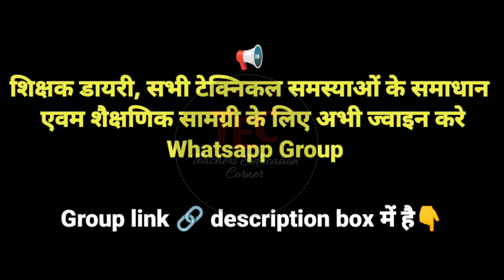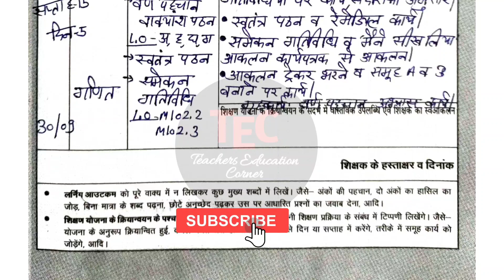30 सितंबर तक Shikshak Diary Class 1| Shikshak diary kaksha 1| Shikshak diary september 2023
शिक्षक डायरी सत्र 2023-24 नई आधारशिला क्रियान्वयन संदर्शिका के अनुसार | सत्र 2023-24 Shikshak Diary school readiness program activities के साथ | शिक्षक डायरी कक्षा 1 प्राथमिक स्तर 25 से 30 September 2023 तक

📃 Technical Support और अन्य महत्वपूर्ण जानकारियों के लिए अभी Join करे हमारे Telegram group को👇

✳️ PFMS 2023, 1 Oct 2023 से पहले कर ले यह काम, नही तो ID बंद| PFMS verify email and mobile number

✳️ Shikshak Diary भरने मे यह गलती ना करे❌ | इन बातो का रखे ध्यान Class 1 to 8

Queries Covered:
shikshak diary september 2023
vidya pravesh
vidyalaya taiyari module
vidyalay taiyari
vidya pravesh programme
vidya pravesh kya hai
vidya pravesh karyakram kya hai
class 1 shikshak diary pdf